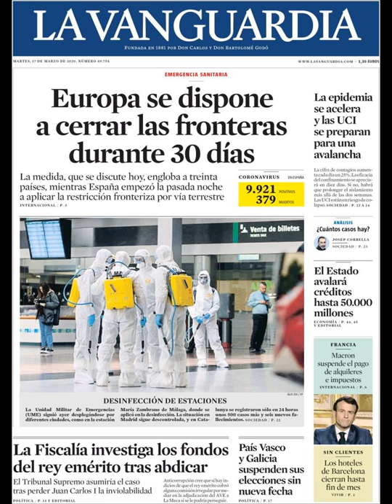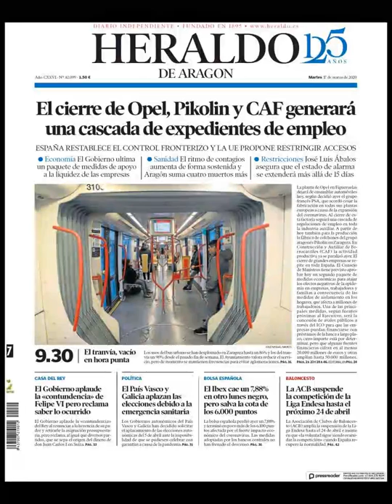Noticias Martes 17 Marzo 2020 Principales Portadas Titulares Diarios Periódicos España Spain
Principales Titulares de Noticias en Portadas Diarios Periódicos Españoles del Martes 17 de Marzo de 2020 ¿Que le Parecio este día?

¿Quiere conocer nuestros servicios inmobiliarios o viviendas en venta? Visite